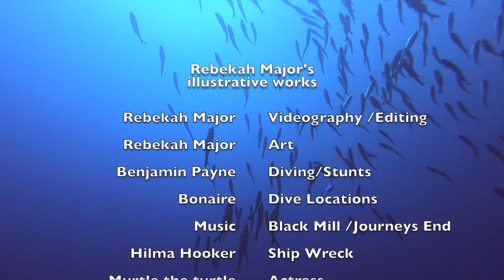Dive Illustrations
Rebekah Majors illustrations inspired by her adventures diving.